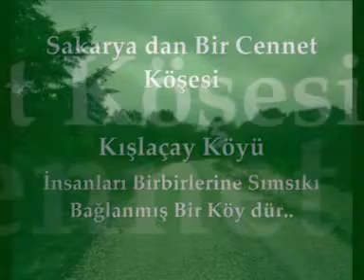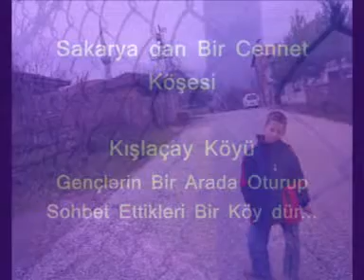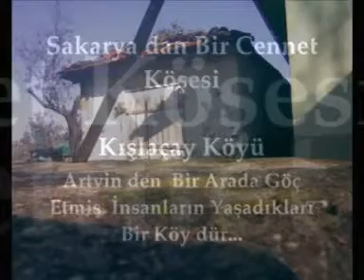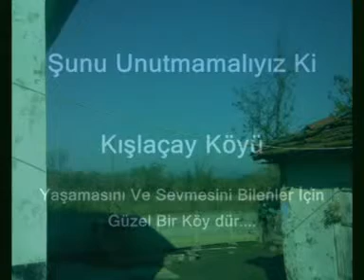Kışaçay Köyü Taanıtım Videosu